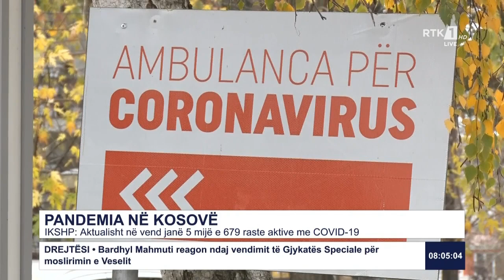RTK3 LAJME 08:00 25.01.2021